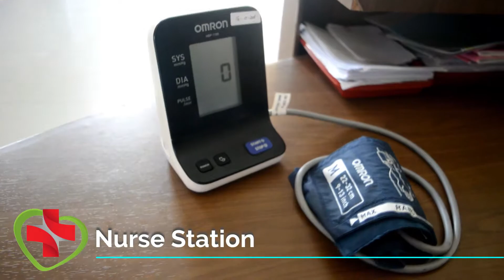company profile RSBT Muntok